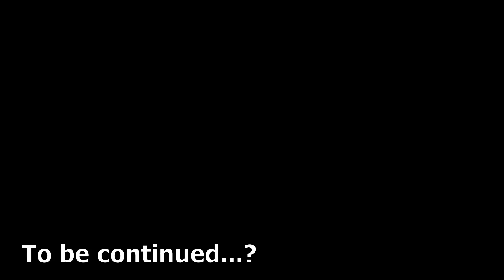GLITCHED RUSH IS ATTACKING! ROBLOX DOORS ANIMATION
This time Rush fell into the hands of Glitch. What is the purpose of Glitch? Watch this video and find out! Glitched Doors monsters part 2. Roblox Studio animation. Doors animation.